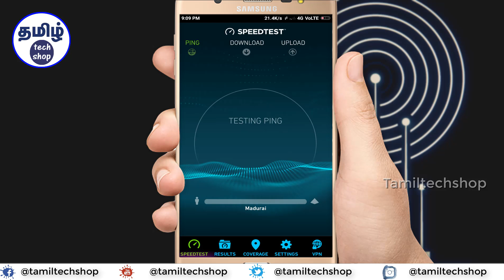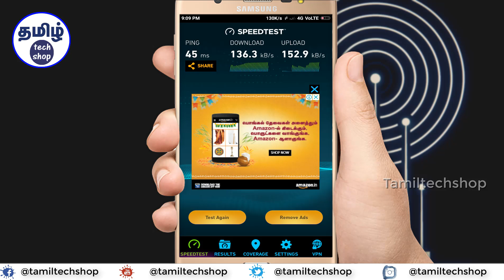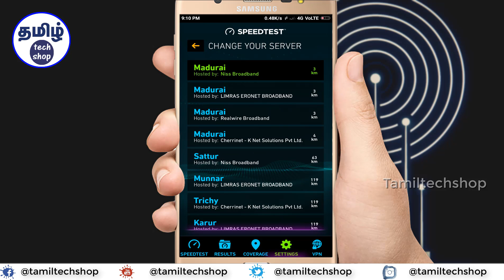உங்கள் மொபைல் signal-ஐ அதிகரிக்க சிறந்த செயலி | How to Boost Your Wifi,3G/4G Signal On Android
இனி சிக்னல்-ஐ தேடி அலையை தேவையில்லை...
உங்கள் மொபைல் சிக்னல்-ஐ அதிகரிக்கவும்.உங்கள் மொபைல் சிக்னல் ஸ்ட்ரென்த்-ஐ அதிகரிக்கவும் இந்த செயலி மிகவும் உபயோகமாக இருக்கிறது...